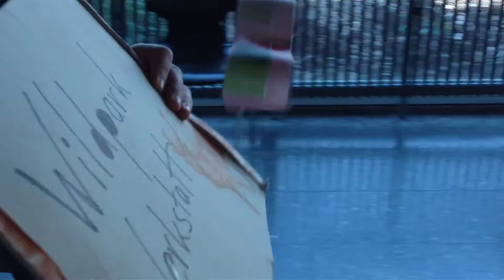Walkalong Glider aus der WildparkWerkstatt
Tumblewings/Drehflügel und Gleiter aus Telefonbuchpapier und dünngeschnittenem Styropor
Anregungen findet Ihr auf den Kanälen von: sciencetoymaker, paperairplanesurfer, zsurfer, wenhwa888, chenwiz, gliderguider1, nylesteiner
Tumblewings and gliders made from Phonebookpaper and eps foam, inspired by:
sciencetoymaker, paperairplanesurfer, zsurfer, wenhwa888, chenwiz, gliderguider1, nylesteiner